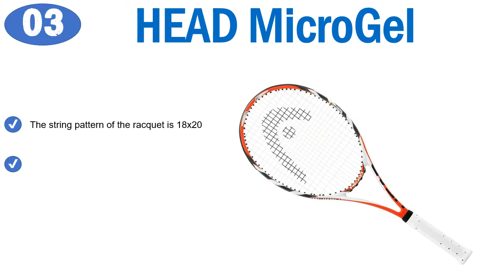5 Best Tennis Rackets – Tennis Rackets Reviews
We Found the 5 Best Tennis Rackets – Tennis Rackets Reviews which you can watch. We need to know what's wrong and what's right.
Top 5 Best Tennis Rackets:

1. Wilson Pro

2. Babolat Nadal

3. HEAD MicroGel

4. Wilson Hyper

5. OPPUM Adult